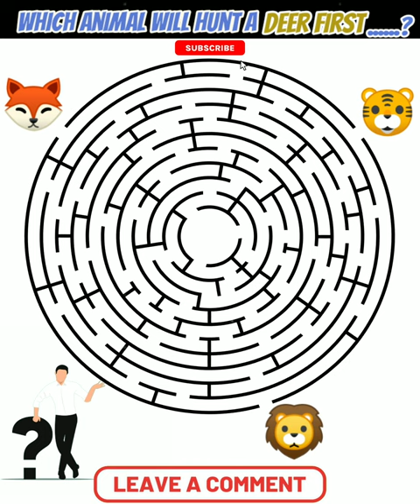which animal will Hunt the deer..? 🐯🦁🦊🦌🤔